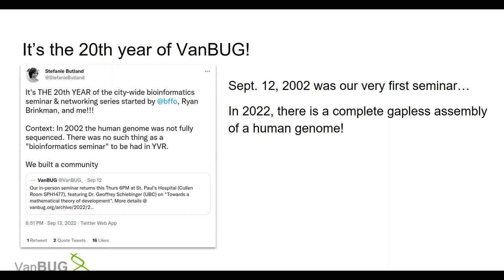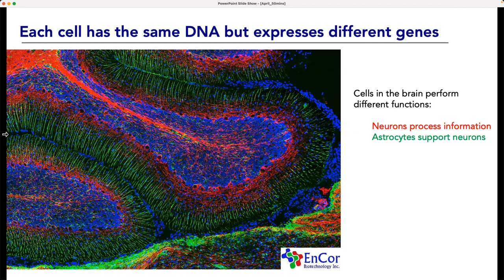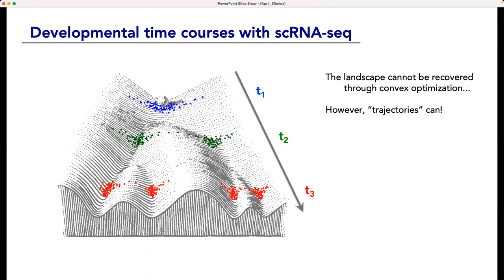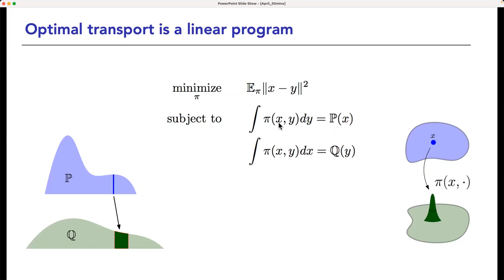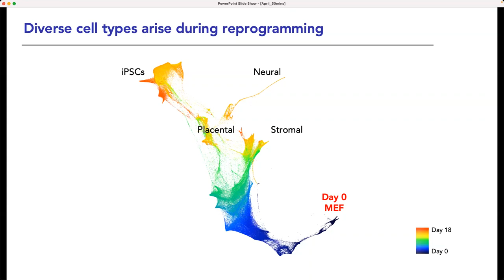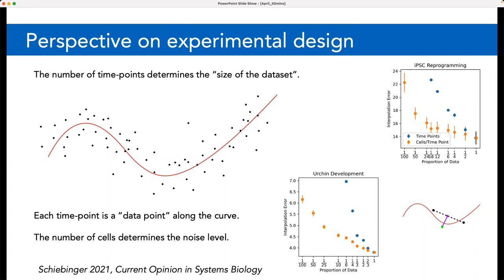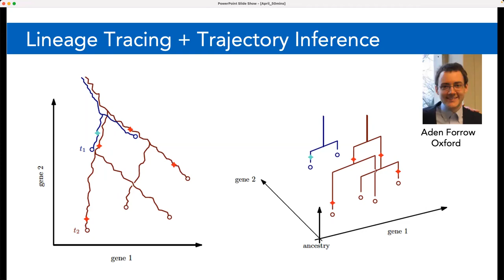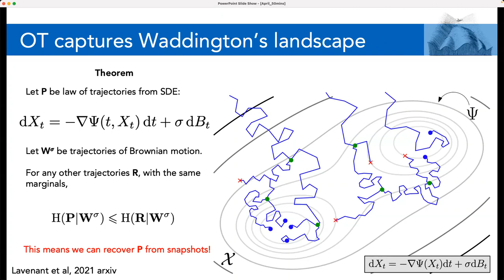Geoffrey Schiebinger: Towards a mathematical theory of development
Talk Title:
Towards a mathematical theory of development

Date/Time:
Thursday, Sept 15th, 2022 6:00pm

Assistant Professor, Department of Mathematics, UBC

Bio:
Geoffrey Schiebinger is an Assistant Professor of Mathematics, and an Associate Member of the School of Biomedical Engineering at the University of British Columbia. He graduated from Stanford in 2011 with a BS in Math and Physics and an MS in Electrical Engineering. He then went to Berkeley for graduate school, where he obtained his PhD in Statistics, under the supervision of Ben Recht. For postdoc, Geoff went to MIT to study with Aviv Regev, Eric Lander and Philippe Rigollet. Geoffrey has won numerous awards, including the 2021 Maud Menten Prize in Genetics (awarded to the new principal investigator with the highest ranking CIHR project grant), a 2019 Career Award at the Scientific Interface from the Burroughs Wellcome Fund, and an award for best contribution to the 2017 conference on Statistical Challenges in Single Cell Analysis.

Abstract:
New measurement technologies like single-cell RNA sequencing are bringing 'big data' to biology. One of the most exciting prospects associated with this new trove of data is the possibility of studying temporal processes, such as differentiation and development. In this talk, we introduce the basic elements of a mathematical theory to answer questions like How does a stem cell transform into a muscle cell, a skin cell, or a neuron? How can we reprogram a skin cell into a neuron? We model a developing population of cells with a curve in the space of probability distributions on a high-dimensional gene expression space. We design algorithms to recover these curves from samples at various time-points and we collaborate closely with experimentalists to test these ideas on real data.

VanBUG (Vancouver Bioinformatics Users Group) is an association of researchers, other professionals and students in the B.C. Lower Mainland who have an interest in the field of bioinformatics.

VanBUG meets on the second Thursday of every month from September through April. Research presentations by bioinformatics leaders, students and industry representatives are followed by networking over pizza and refreshments.

Meetings are held at 6:00 pm and are free and open to all.